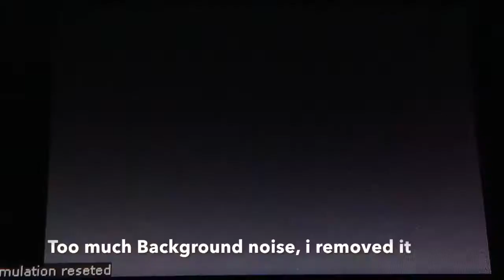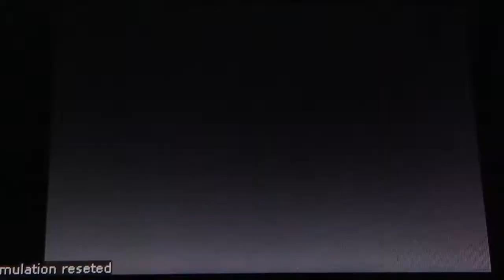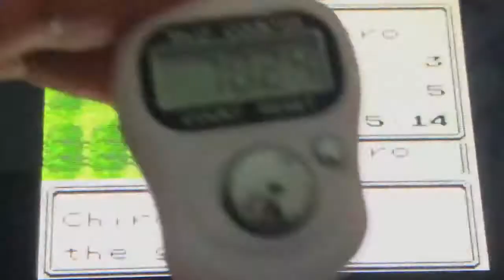[Live] Shiny Sudowoodo in Pokemon Crystal after 7024 SRs, but it's on a PSP GO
Another hunt completed!!

This hunt is pretty simple, just soft reset till you get it, 1/8100 something i can never remember that well, basically 1/(4096x2)

If you enjoyed today's video, why not drop me a like rating, and hey if you're new around here, why not subscribe to see more videos, just like this one right here!!